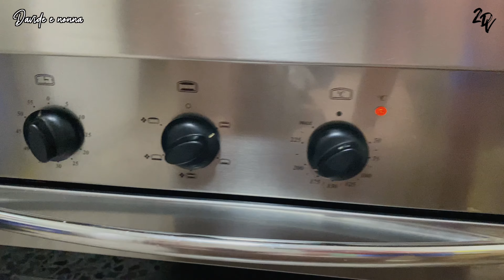come preparare la ZUPPA IMPERIALE - ricetta veloce per stupire - CON NONNA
come preparare la ZUPPA IMPERIALE, frittata in brodo - ricetta dell´ infanzia - ricetta veloce per stupire - CON NONNA

IMPORTANTE! ATTIVARE I SOTTOTITOLI IN ITALIANO :D

Questa ricetta la porto praticamente nel cuore da quando sono piccolo. Mia nonna la prepara sempre a Pasqua e Natale. In famiglia e nel mio paese (dove questa ricetta e´ praticamente sconosciuta) viene definita con il nome di "panettone in brodo". Con il tempo ho poi scoperto che la famosa ricetta di nonna e´ in pratica la Zuppa imperiale, in poche parole una frittata in brodo. Sul mio canale ho voluto omaggiare a questo grande e semplice piatto pieno di ricordi e l´ ho fatto ovviamente con l´ aiuto di mia nonna (in effetti ha fatto tutto lei, io ho solo mangiato XD). Spero possiate apprezzare questo tipo di preparazione, ovvero la ricetta della mia infanzia. Questa ricetta e´ adatta per stupire, veloce da preparare ma soprattutto perfetta in inverno.

➡️ Ingredienti per preparare la Zuppa imperiale (4 persone):
- 6 uova freschissime
- 100 gr. di parmigiano reggiano (io vado sempre a sentimento)
- 100 gr. di farina 00, 0 oppure semola (nonna fa´ 50 semola e 50 "00")
- 100 gr. di burro precedentemente fuso
- 1 spicchio di aglio
- sale q.b.
- pepe q.b.
- ca. 2 litri di brodo vegetale, di pollo o di manzo (bello gustoso!)